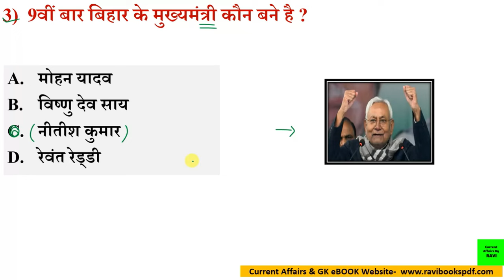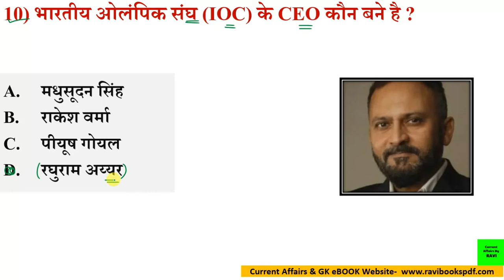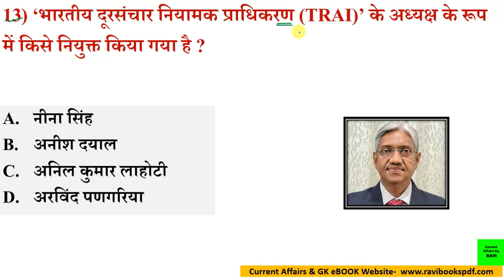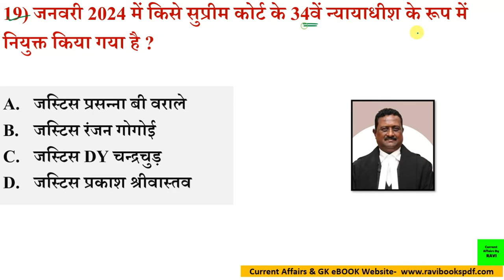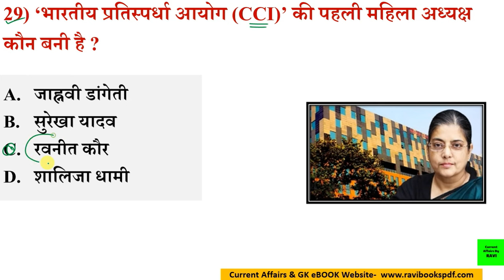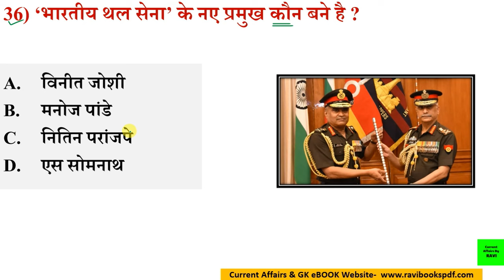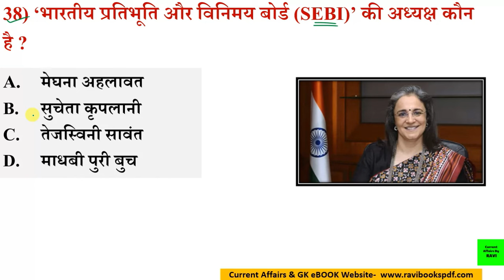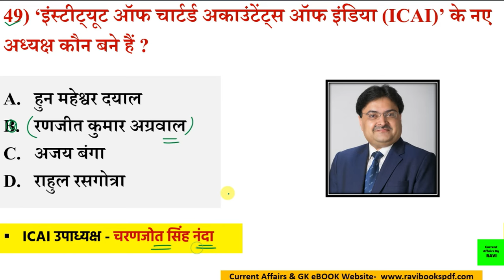वर्तमान में कौन क्या है 2024 | UPDATED LIST | Vartman me kon kya hai 2024 | 10 Min Show By Aditi Mam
वर्तमान में कौन क्या है 2024 | NEW APPOINTMENTS 2024 | UPDATED LIST | THE 10 MIN SHOW BY  ADITI MAM